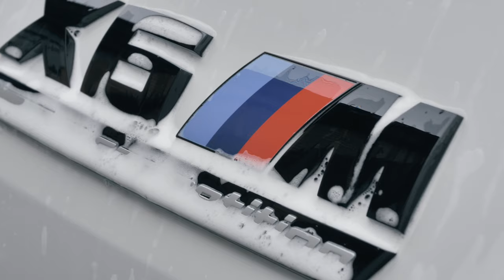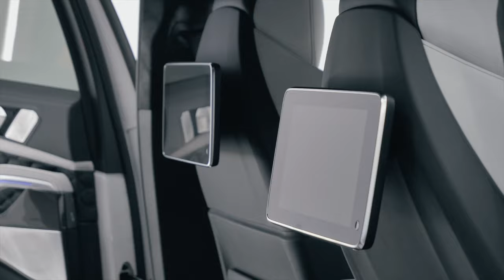NEW BMW X6 COMPETITION | Staffordshire Car Care | GYEON EVO Coatings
Ceramic Coating And PPF To A Brand New BMW X6 Competition At Staffordshire Car Care.
Car detailing and protection specialists Staffordshire UK , watch us carry out Ceramic Coating and Paint Protection Film PPF through our official YouTube channel. This stunning X6 Competition Having A New Car Paint Protection Treatment.